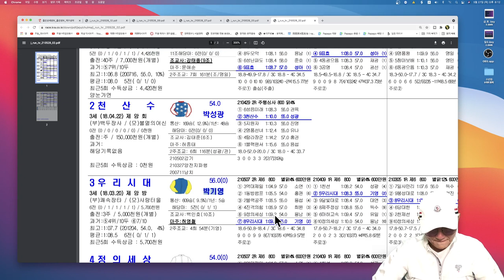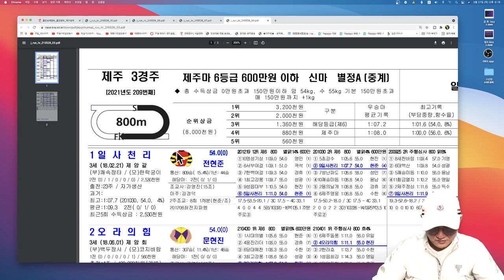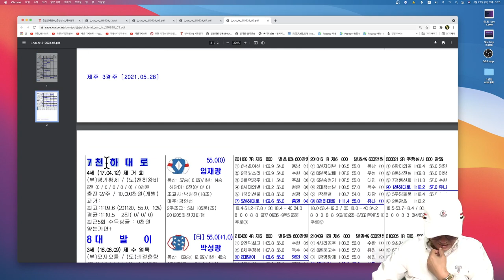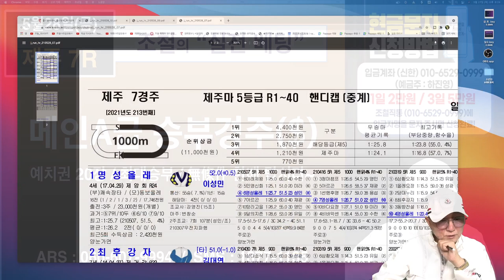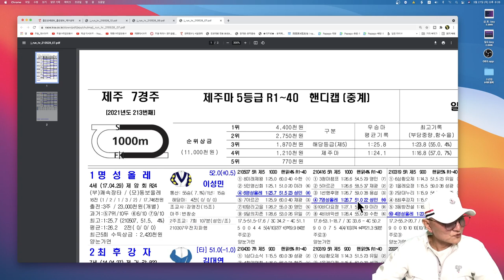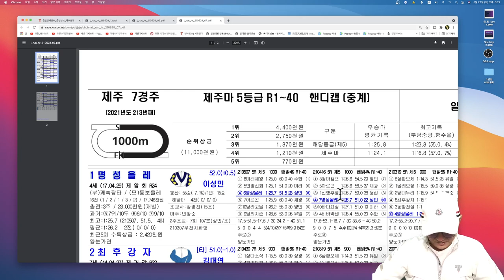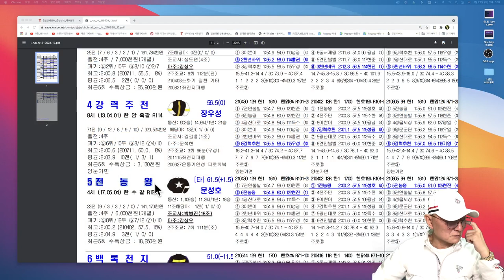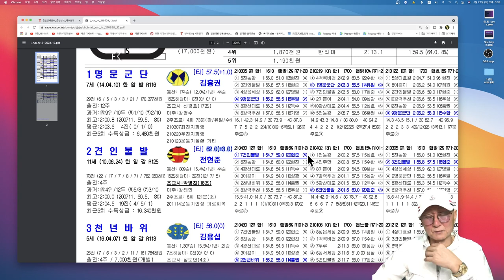조철스타일 경마/ [5/28/금요] 실전베팅 / 징검다리 UCC